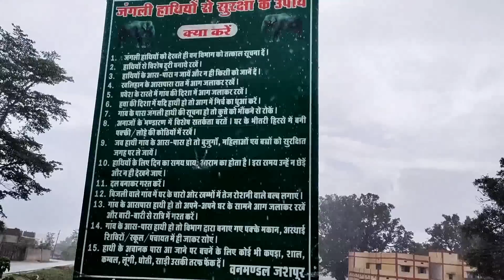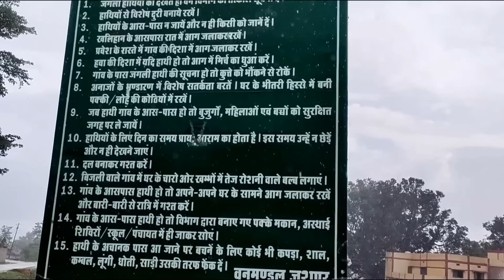हाँथी से बचने के उपाय .जशपुर के जंगलों में हाँथी का आतंक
जशपुर एक हाथी प्रभावित छेत्र है. यहाँ आये दिन हाथी से हादसा होता ही रहता है. वीडियो में हमने हाथी से बचने क बारे में बताया है.